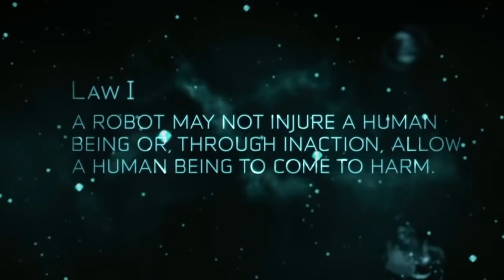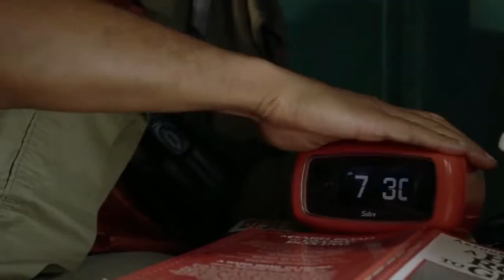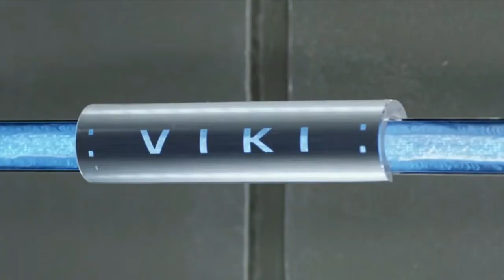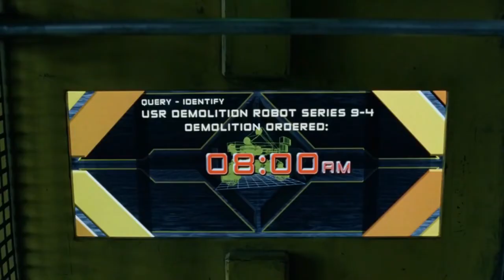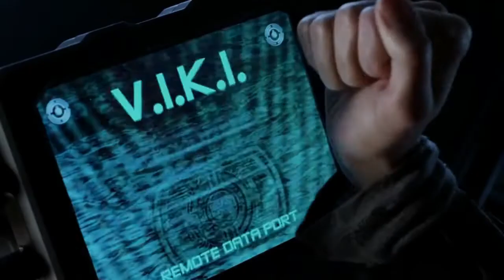i robot movie recap